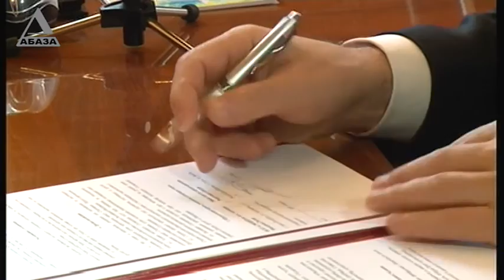Время Новостей в 19 30 от 15 12 15